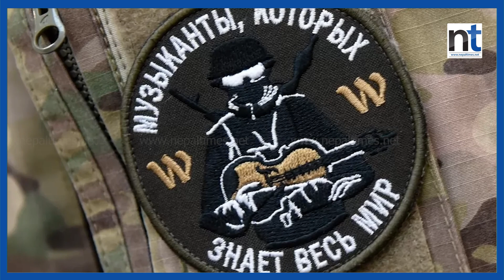युक्रेनसँग लडेका ५ हजार कैदीले पाए नयाँ जीवन|| Nepal Times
Produced By: Nepal Times Media Private Limited
News Edited By: Harihar Nepal
Video Edited By : Nepal Times